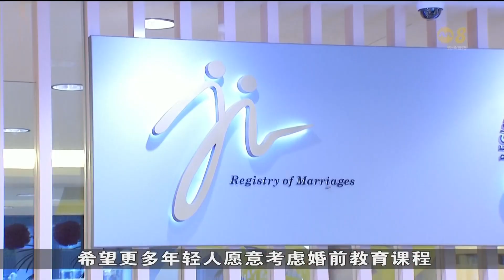近年寻求婚姻辅导个案增 辅导中心：一半因婚外情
近年来寻求婚姻辅导的个案有所增加。受访辅导中心指出，不少已婚男女在婚后两到五年，寻求婚姻辅导。当中有一半个案是因为出现婚外情，而面临婚姻破裂。